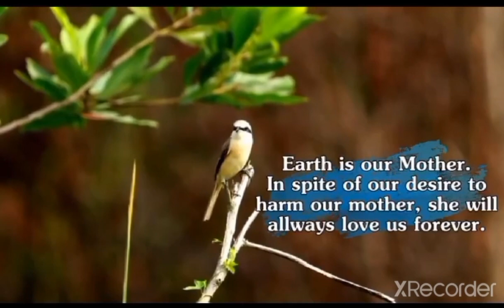world environment day status || save planet /5 june 2022🌎🌎🌏happy world environment day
World Environment Day Status | Happy Environment Day 2022 | 5 June

Hey guys, It's June 5 On this World Environment Day, let's try our very best to Save Earth from pollution and exploitation of natural resources.